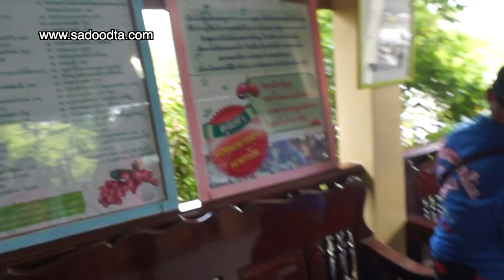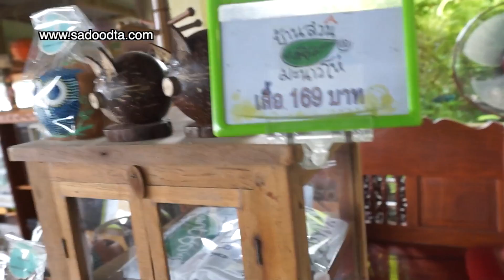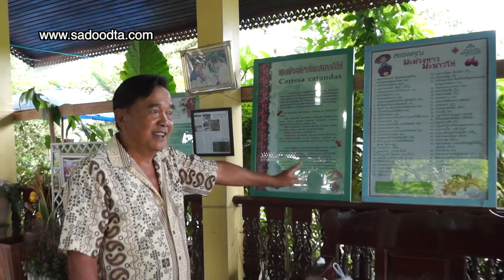เที่ยวบ้านสวนมะนาวโห่ สมุทรสงคราม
พาเที่ยวบ้านสวนมะนาวโห่ สมุทรสงคราม ที่นี้ปลูกต้นมะม่วงหาวมะนาวโห่ กว่า 20ไร่ อยู่ริมแม่น้ำด้วยครับ ห่างจากอัมพวาประมาณ 10 กิโลเมตร ไม่ไกลมาก ใครสนใจ ช่วงที่มะนาวโห่ออกลูกจะเป็นช่วงฤดูร้อน - ฤดูฝน เท่านั้น สรรพคุณสุดยอดครับ ที่นี่ยังมีขายต้นด้วยนะครับ และผลิตภัณฑ์แปรรูปจากมะนาวโห่หลายชนิด